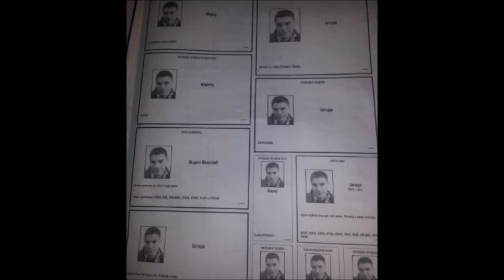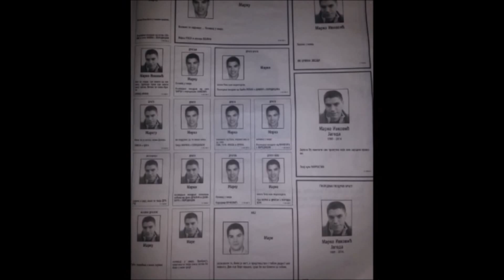MARKO IVKOVIĆ-JAGODA(25) 21.11.2014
Navijač Crvene zvezde Marko Ivković (25) ubijen je u Istanbulu 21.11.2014!
Oko 400 "delija" otputovalo je u Tursku na evroligaški meč beogradskog kluba protiv Galatasaraja, ali im tamo nije dozvoljeno da kupe ulaznice i uđu u dvoranu "Adbi Ikpeči".
Navijači Zvezde nisu odustajali, želeli da pokušaju da uđu u dvoranu, ali im policija nije dozvoljavala. Zbog toga su izbili i incidenti sa turskom policijom.
Nedugo posle toga je ispred dvorane došlo do tuče Zvezdinih navijača sa pristalicama Galatasaraja, a u svemu tome je nesrećnom mladiću zaboden nož u srce.
- Situacija je tragična, navijaču su zaboli nož u srce i preminuo je. Radimo sve što možemo da svi naši navijači bezbedno napuste Tursku. Mogu da kažem da njihova policija nije dobro uradila posao, jer nije bilo dovoljno policajaca i organizacija nije bila na zavidnom nivou. Upozoravali smo sve da je moguće da se ovo dogodi, ali sada ne vredi pričati. U stalnom kontaktu sam sa premijerom Aleksandrom Vučićem povodom ove situacije - rekao je generalni kozul Srbije u Istanbulu Zoran Marković.
Trener Galatasaraja Ergin Atamana nije birao reči kada je osuo paljbu po navijačima Zvezde.
- Oko 300 terorista je došlo ovde bez ikakvih karata i napalo je naš narod. Evroliga mora da suspenduje te ljude. Imao sam priliku da vidim šta se dešavalo, imali su baklje i motke i napali su policiju. To je sramota, bio sam zabrinut za svoju bezbednost - kazao je Ataman.
Provokacije navijača Galate su bile očigledne tokom većeg dela meča, isticali su albanske zastave, a često su uzvikivali i povike "Kosovo, Kosovo".
Čelnici turskog kluba tvrde da su imali obezbeđene karte za 40 navijača Zvezde, a ne za nekoliko stotina koliko ih je došlo.
   Navijač Crvene zvezde Marko Ivković, koji je ubijen u petak u Istanbulu sahranjen je 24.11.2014 god, na Novom bežanijskom groblju.
Po polaganju kovčega u raku navijači Zvezde su ispratili Marka uz poznatu pesmu "Dobro znaj da uvek tu sam ja", dok je njegova majka sina ispratila lelekom.
Na groblju su bili i fudbaleri Crvene zvezde koji su bili u jaknama beogradskog kluba. Sahrani su prisustvovali i predstavnici KK Crvena zvezda na čelu sa predsednikom kluba Nebojšom Čovićem, kao i potpredsednik KSS Dejan Tomašević. Košarkaši crveno-belih su u Zagrebu, pošto večeras igraju meč u ABA ligi protiv Cedevite.
Među su bili i bivši predsednik Crvene zvezde Dragan Džajić, kao i veliki broj navijača svih srpskih klubova. Sahrani je prisustvovao i veliki broj bivših i sadašnjih sportista i funkcionera Crvene zvezde.
Sahrani je prisustvovalo nekoliko hiljada građana.
UBICA Kadrija Aktaš(53)